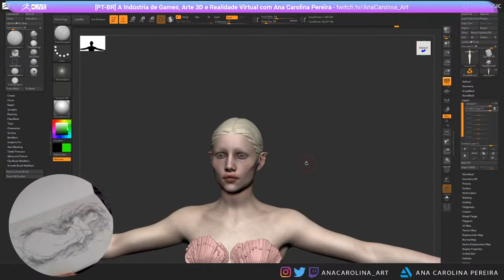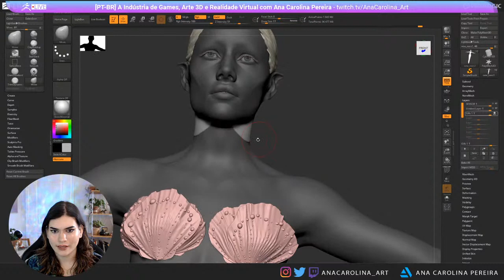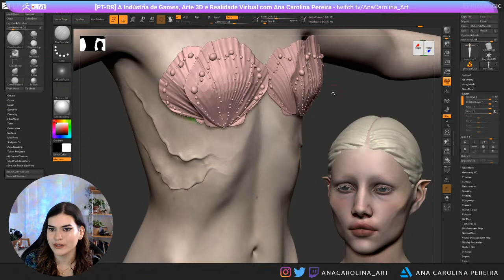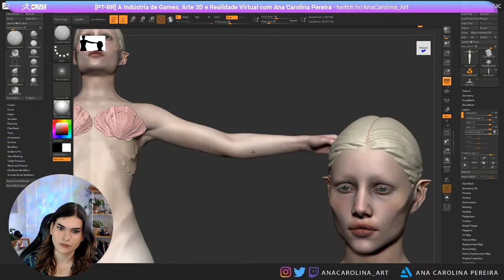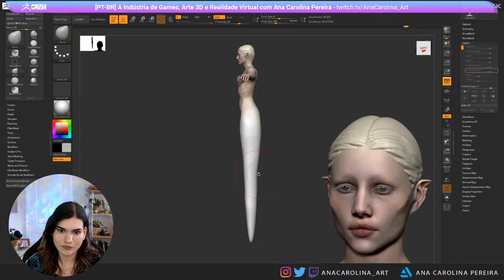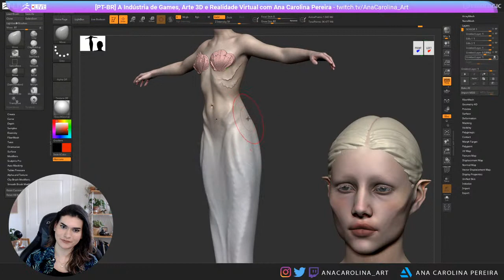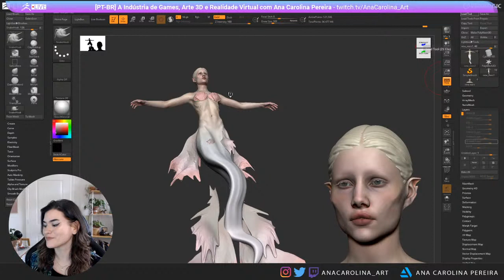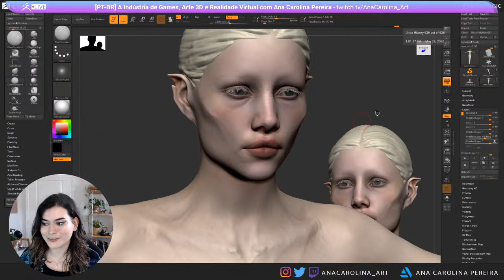3D Model a Mermaid withme ! - Ana Carolina Pereira - ZBrush 2020 - Part 1